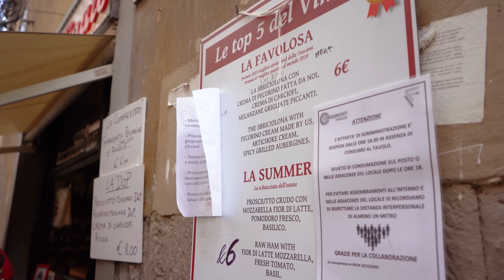COMEMOS NO LUGAR MAIS FAMOSO DE FLORENÇA 😍 ALL’ANTICO VINAIO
Que tal comer o panino italiano mais famoso do mundo? Isso mesmo: em Florença, Toscana, encontramos o Antico Vinaio, conhecido como o produtor do melhor panino do mundo, e é uma parada obrigatória em Florença Fomos lá conferir se ele é tudo isso mesmo que falam e contamos tudo para vocês! . .